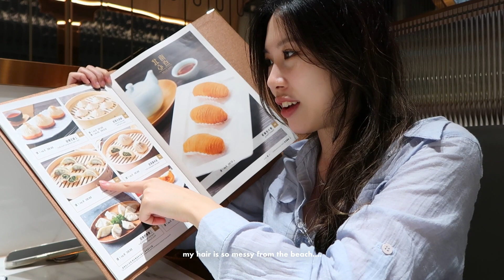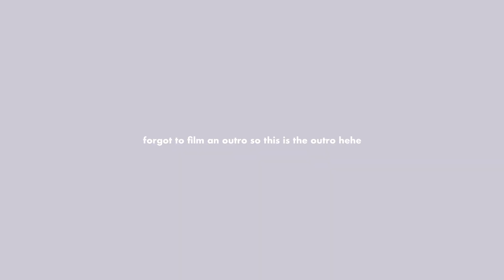BEACH VLOG 🏖️ beach club, dimsum, shopping || day in my life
Socials:
kezvia